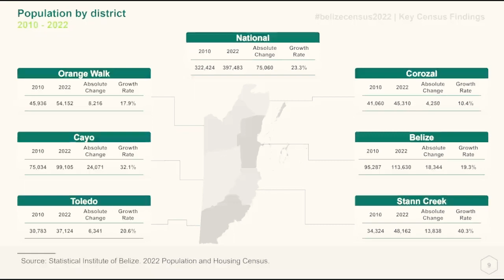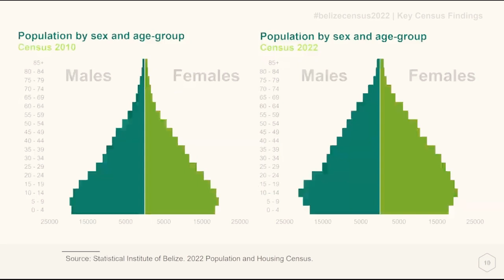SIB CHIEF DEFENDS CENSUS 2022